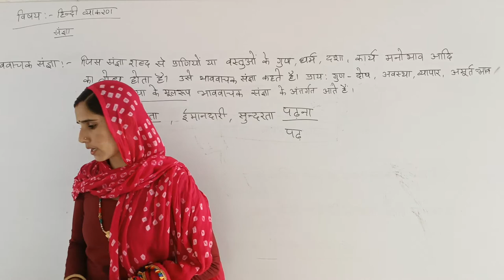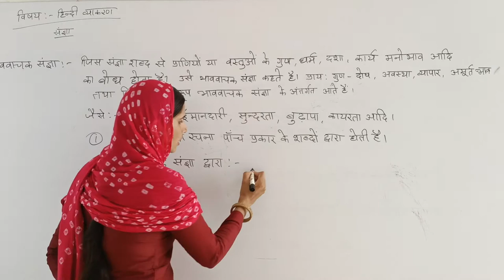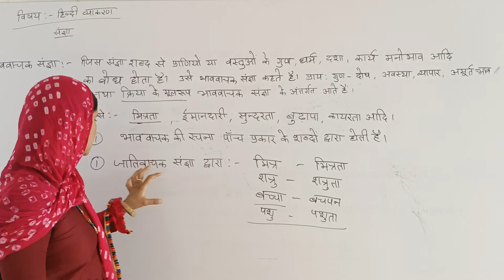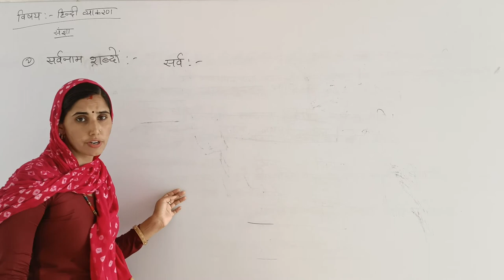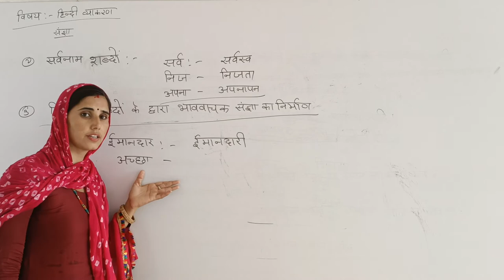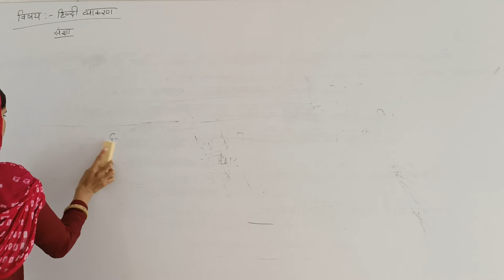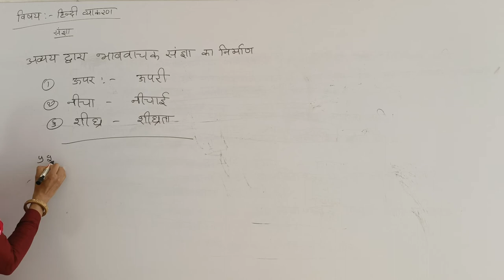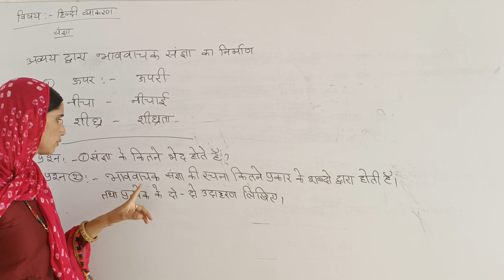video 2 ll Rci Edu. Hub Bansur Alwar Raj.